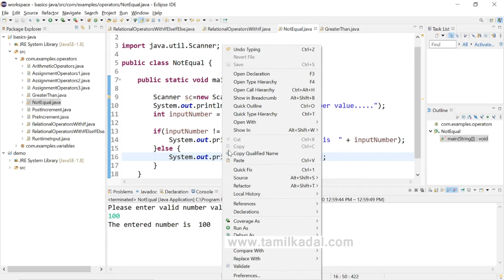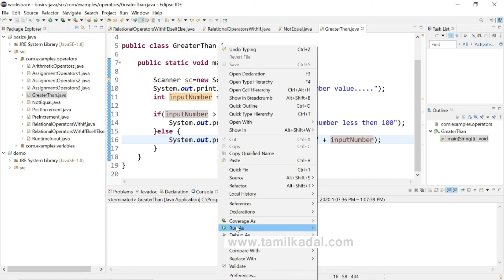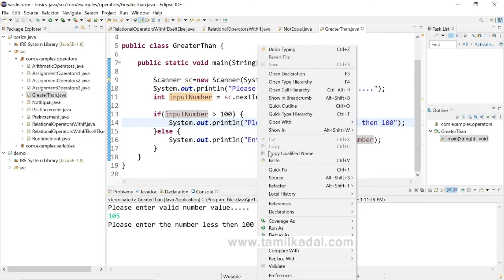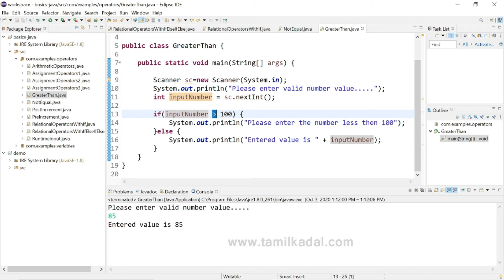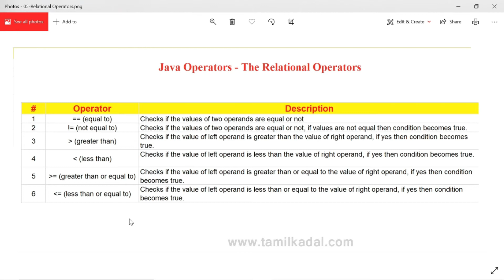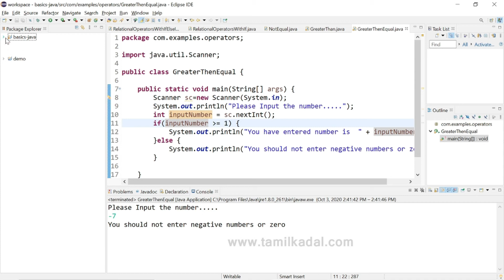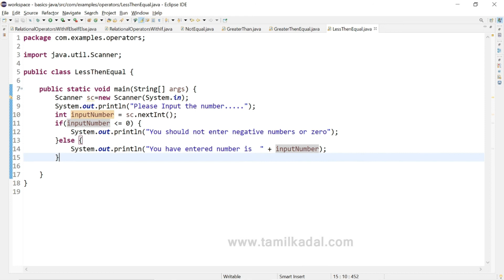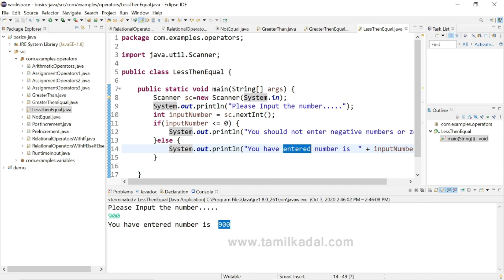Core Java in Tamil - Java decision making, Relational and logical operator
Core Java class explaining in  Tamil. This video explains how to use lesser than greater than and lesser and greater than equal to operator.
explaining Java logical operator and Java relational operator.
Previous video:
Core Java in Tamil - Java operators part 3 decision making, Relational and logical operator பகுதி 3